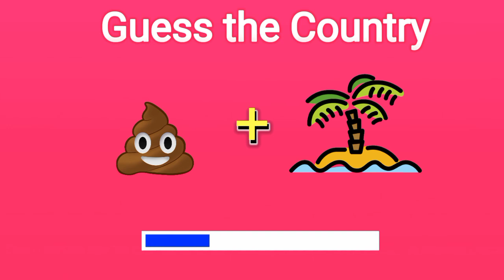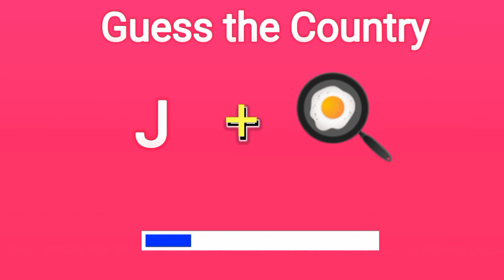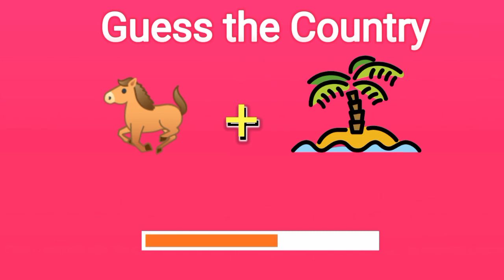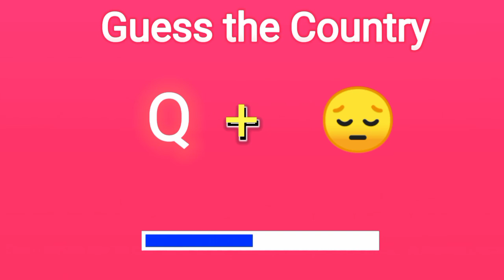Guess Your Country by Emoji 😲 || Can you solve it ? || Emoji quiz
GuessGuess Your Country by Emoji 😲 || Can you solve it ? || Emoji quiz
emoji quiz
emoji country quiz
emoji challenge
guess the country quiz
country emoji game
emoji country guess game
guess the country by emoji challenge
country emoji puzzle
guess the country by emoji hard
emoji
country emojis
guess the emoji challenge
emoji games